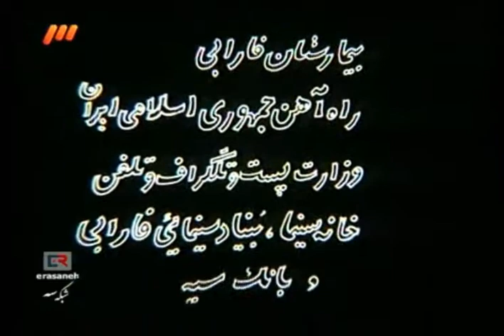P6 Key of Wedding کلید ازدواج Iran Film Movie Cinema Art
کلید ازدواج
The Key to Marriage Iran Film
مرد جوانی به نام صادق که قرار است جنس قاچاقی را با خود  به تهران بیاورد و تحویل یک  باند بدهد کفه خالی را در یکی از صندوق های امانات راه آهن میگذارد و کلید ان را با خود میبرد
کارگردان : داوود موثق
بازیگر: علیرضا خمسه

کلید ازدواج
کارگردان داوود موثقی
بازیگران علیرضا خمسه
رضا عطاران
نادر سلیمانی،
فاطمه صامتی
سعید آقاخانی
فرخ‌لقا هوشمند
حمید لولایی

Iran

Iran is the only country operating a nuclear power plant that does not belong to the Convention on Nuclear Safety, negotiated after the 1986 nuclear disaster in Chernobyl that contaminated wide areas and forced about 160,000 Ukrainians from their homes.

Western officials and the United Nations have urged Iran to join the safety forum.